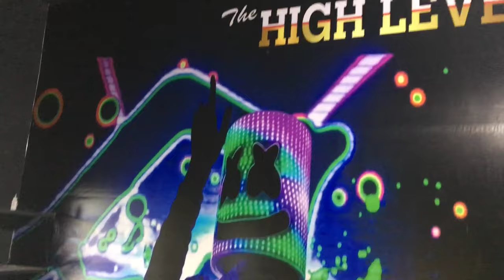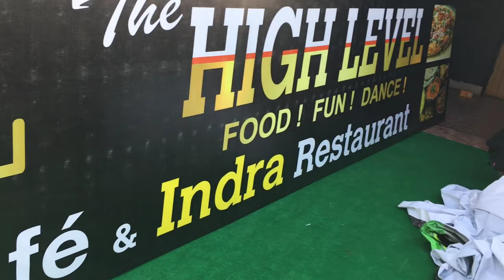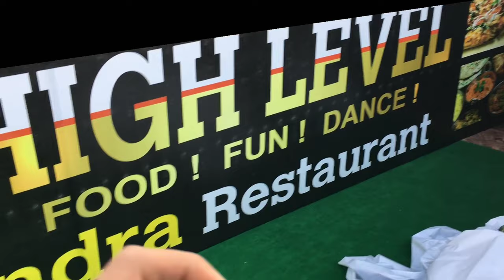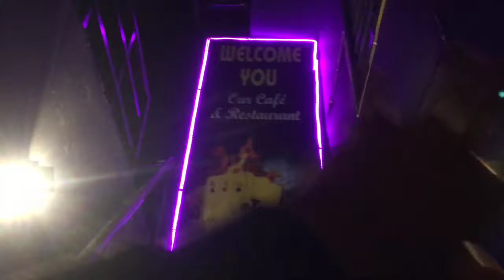🥩 Opening My Own Cafe at The Age of 16 😱💗 || Nkl Vlogs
MULAKAAT HOGI NEXT VIDEO MAIN
TB TK K  LIYE

KHUDA HAAFIZ

NAMASTE

SHABBA KHAIR

GOOD BYE .